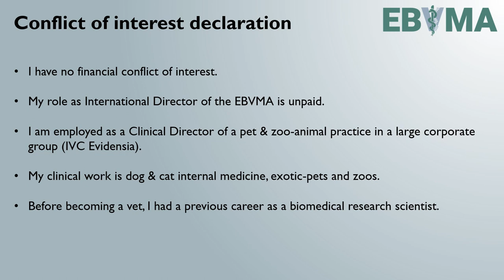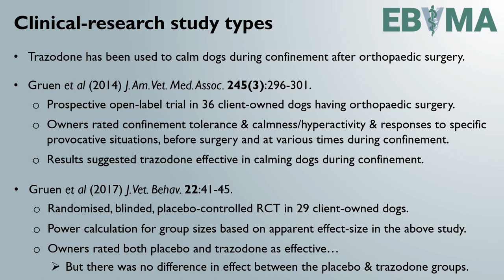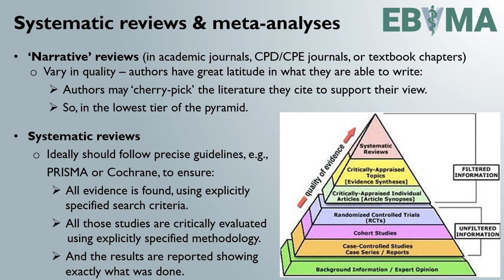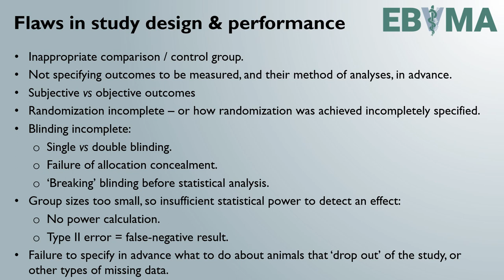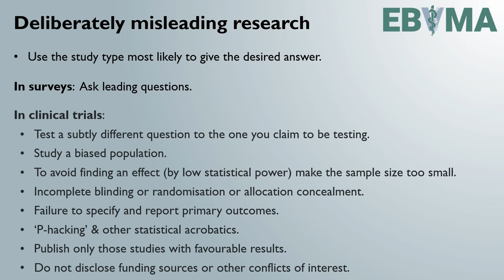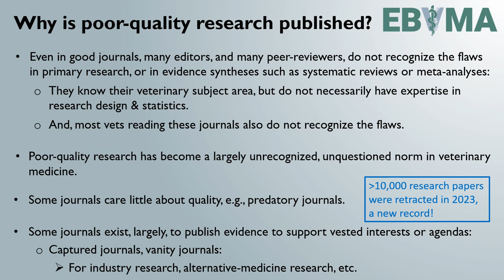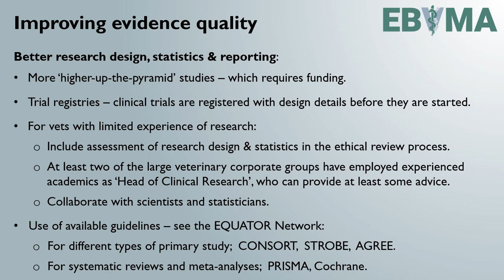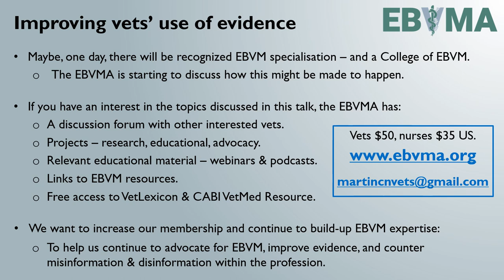Why is veterinary evidence poor, and how can it be improved? Martin Whitehead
Martin Whitehead, International Director of the Evidence-Based Veterinary Medicine Association, elaborates on why the quality of scientific evidence in veterinary medicine is poor and on strategies to improve it.

II Simpósio Nacional de Medicina Veterinária Baseada na Evidência – ensino, investigação e aplicação clínica. Faculdade de Medicina Veterinária da Universidade de Lisboa, 17 de Maio de 2024.